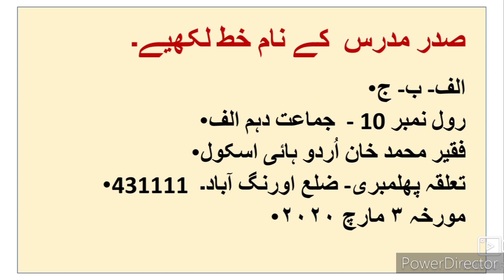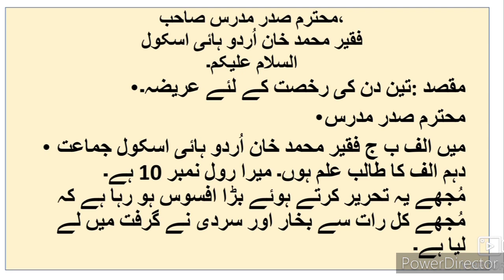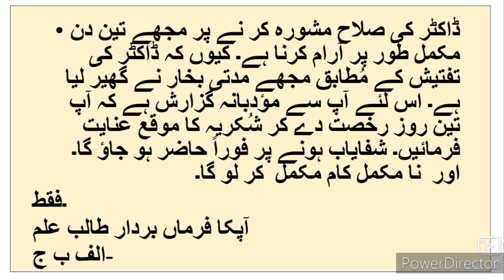Urdu Writing Skill ll 8th 9th 10th اُردو تحریری مہارت رسمی خط Urdu Medium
Urdu writing skills 8th 9th 10th class Urdu letter writing formal letter writing. Video gives you complete information and Explanation about the Urdu writing skills. Urdu medium channel by sir Abdul Sattar Khan provide quality online education for students of Urdu medium school IXth VIII Xth class Urdu writing skills.